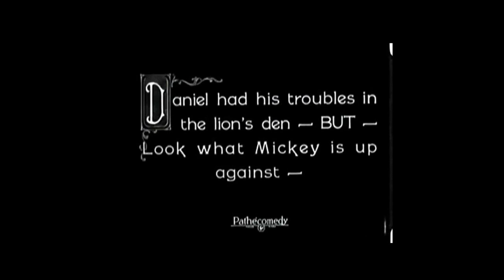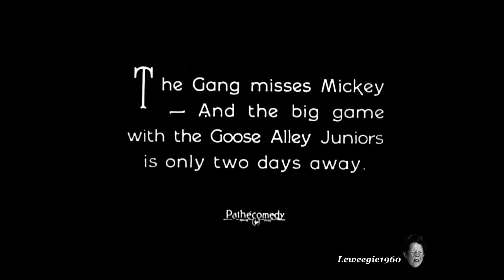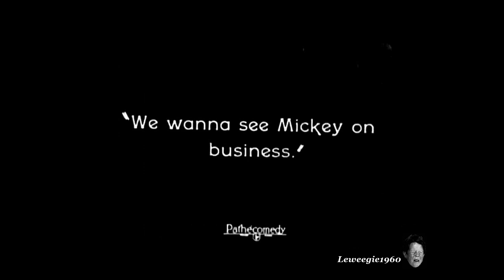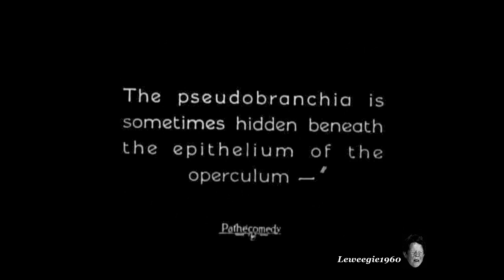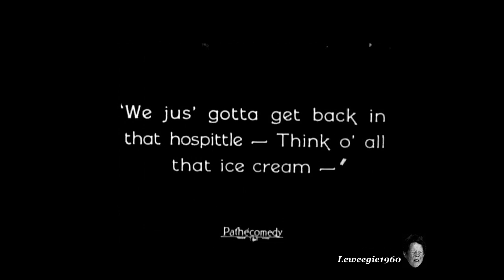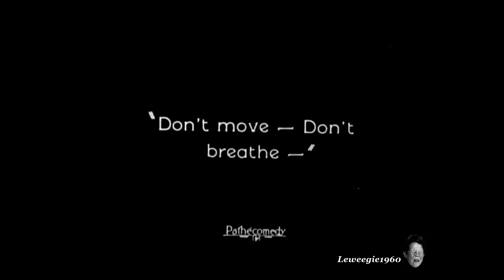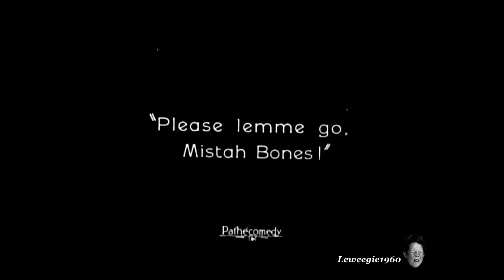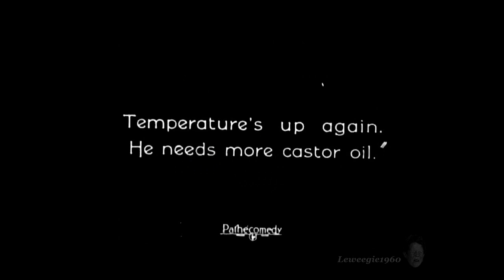Our Gang (Little Rascals) - No Noise (1923) (20)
The Gang visit Mickey in the hospital after having his tonsils removed, and the usual shenanigans ensue. Music by the Beau Hunks.